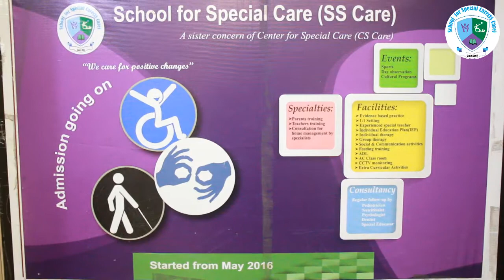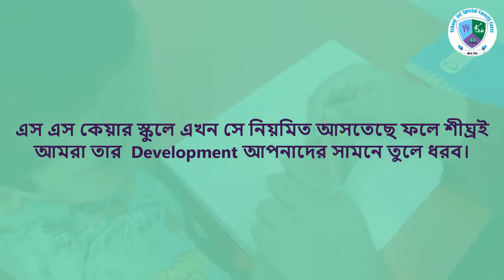Special School in Bangladesh at Mirpur, Dhaka, Bangladesh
স্পেশাল শিক্ষার্থীর কিছু কিছু লক্ষণ তাকে স্বাভাবিক জীবন থেকে দূরে সরিয়ে রাখে।
এস এস কেয়ার এ এমন অনেক সমস্যা নিয়ে কাজ করা হয় এবং বাচ্চার Development করে দেয়া হয়।

এস এস কেয়ার স্কুলে এখন সে নিয়মিত আসতেছে ফলে শীঘ্রই আমরা তার  Development আপনাদের সামনে তুলে ধরব।

বাচ্চার উন্নতির জন্য আজই যোগাযোগ করুন:
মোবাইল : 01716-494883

Center for Special Care (CS Care) is located at Dhaka, Bangladesh provides service on  Speech and Language Therapy, Occupational therapy and Physiotherapy.